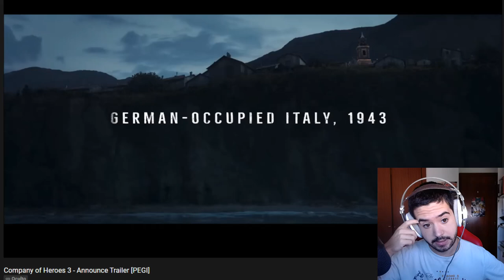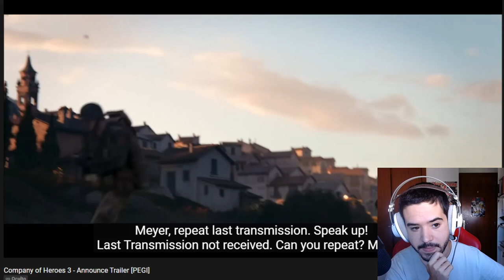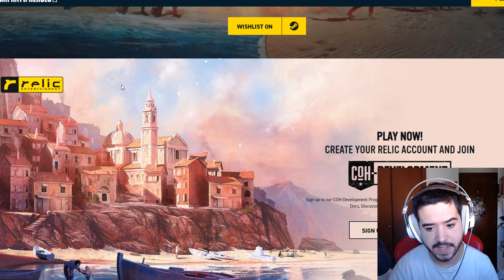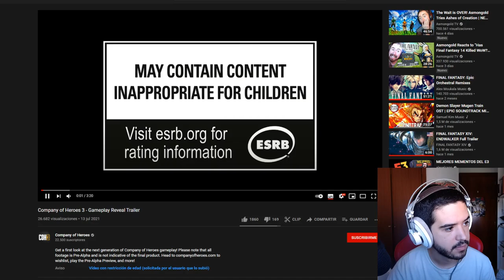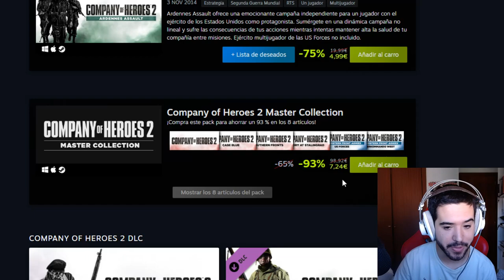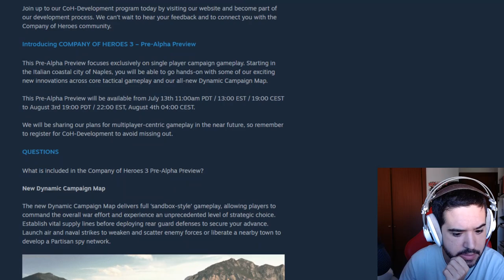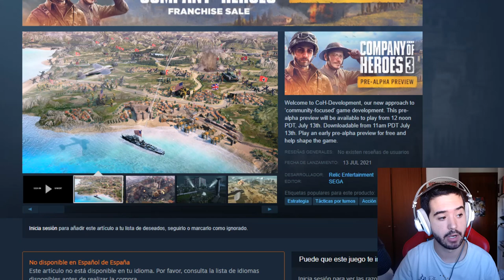Traxium Reacciona al Anuncio de Company of Heroes 3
Traxium Company of Heroes 3 - Official Gameplay Trailer
Company of Heroes 3 - Official Gameplay Trailer español
company of heroes 3 gameplay en español
Reaccionando a Company of Heroes 3